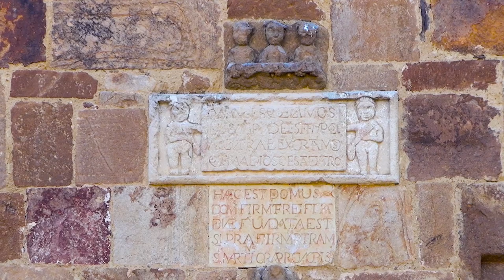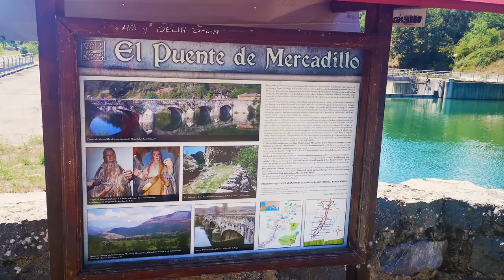CAMINO OLVIDADO · ETAPA 6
PUENTE ALMUHEY - BOÑAR (50,3 Kms)
Iniciamos la jornada remontando el Valle del río Tuéjar buscando la falda norte del Macizo de Peñacorada, que nos reserva una exigente pero bonita subida con buenas vistas a los sistemas montañosos aledaños. La Montaña Oriental Leonesa continúa posteriormente por un terreno de monte bajo atravesando las vegas del Esla y Valdellorma hasta llegar a la dominada por las tierras fértiles del río Porma, donde también encontramos nuestro lugar de descanso: Boñar.